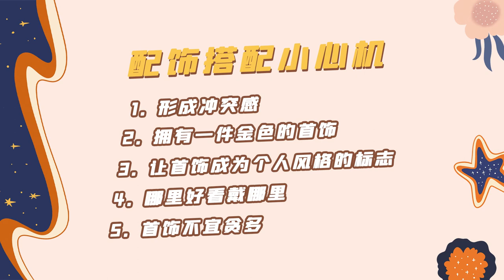首饰搭配的五个小心机，卡卡带你一秒提升时髦度【黎贝卡的异想世界】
经常有人问我：卡卡，同一件首饰，为什么别人戴那么时髦，我戴就很平平无奇；也有人说，明明好喜欢的首饰，却不知道怎么搭配只好闲置。其实首饰不仅要会挑，还要掌握搭配的“套路”，今天教你们5个首饰搭配法则，让大家美美地过秋冬！